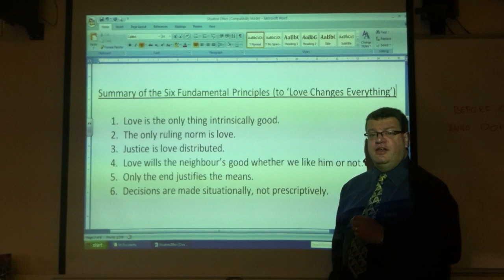Fletcher's Six Fundamental Principles of Situation Ethics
A musical summary of Fletcher's fundamental principles, to the tune of "Love Changes Everything"